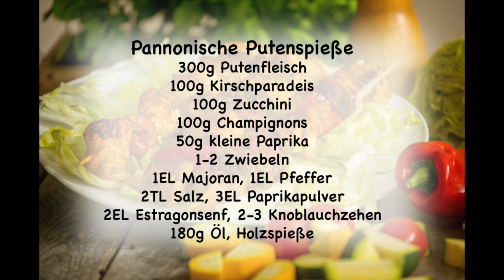Einfach und schnell - Putenspieße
Putenspieße muss man nicht unbedingt am Grill oder in der Pfanne machen- man kann sie auch im Backofen schmorren lassen. Hier eine typisch pannonische Machart der Putenspieße
300g Putenfleisch
100g Champignons
100g Zucchini
100g Kirschparadeiser
50g Paprika
1-2 Zwiebel
1EL Majoran, 1EL Pfeffer
2TL Salz, 2EL Estragonsenf
3EL Paprikapulver
2-3 Knoblauchzehen
180g Öl
Holzspießchen